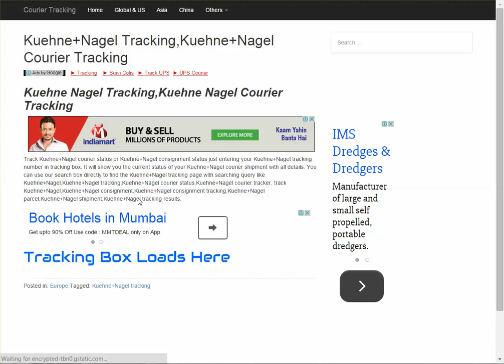Kuehne+Nagel Courier Tracking Guide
Kuehne+Nagel Courier tracking online.This video guides you how you can track Kuehne+Nagel courier Kuehne+Nagel tracking number for parcel shipment status.